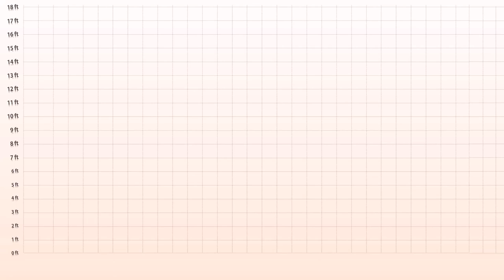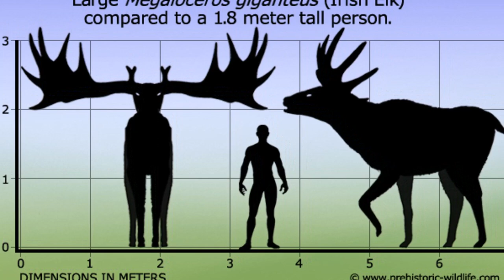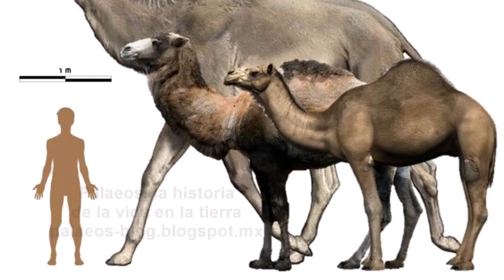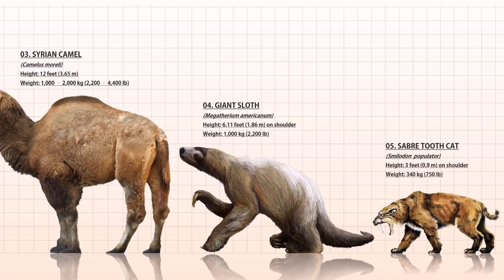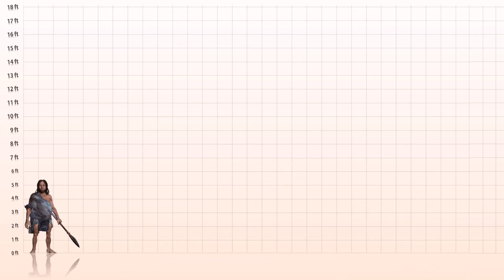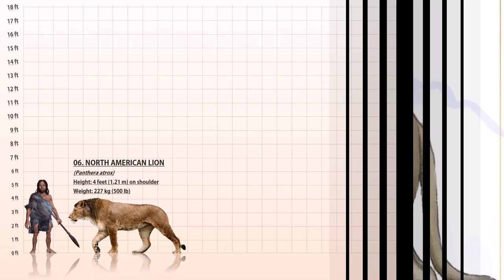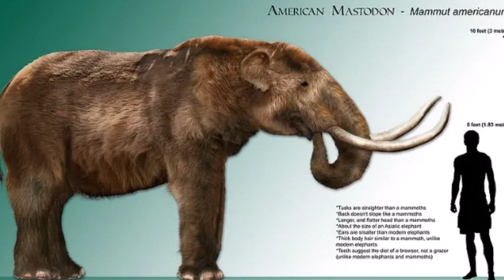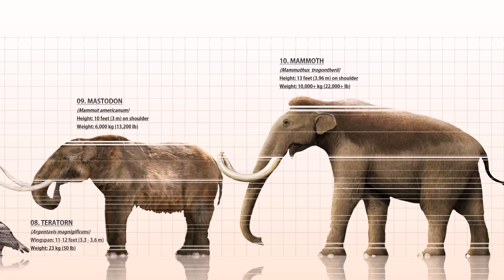The 10 Giant Ice Age Animals Ever Discovered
The creatures may have been large, but the weather was freezing. The Ice Age is the common name for the Last Glacial Period, the most recent epoch in Earth's history when average global temperatures plummeted drastically and the Polar Ice Cap grew to encompass much of the planet. The event kicked off some 115,000 years ago and continued for more than 100,000. During this time, numerous animal families emerged and disappeared. In instance, the extinction of many large mammal species is thought to have occurred around the end of the Ice Age and the beginning of the current interglacial period (about 50,000 to 5,000 years ago).
A number of factors, including rapid climatic shifts, shifts in flora, and increased human hunting, have been implicated in these extinctions. The woolly mammoth, cave bears, and enormous sloths that reached heights of about 12 feet were all part of this group of megafauna. Read on to learn about some incredible (and sadly, now extinct) creatures that roamed the earth during the Ice Age.